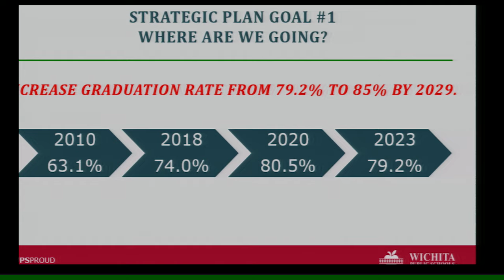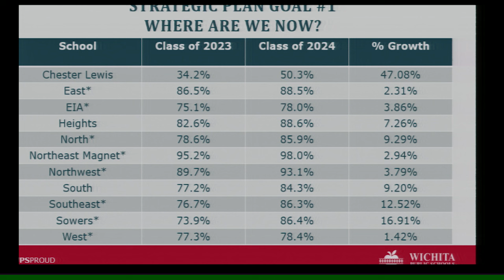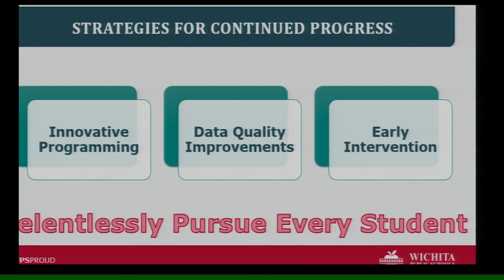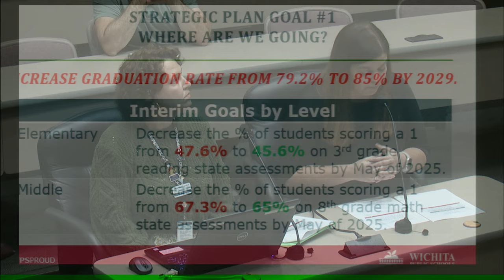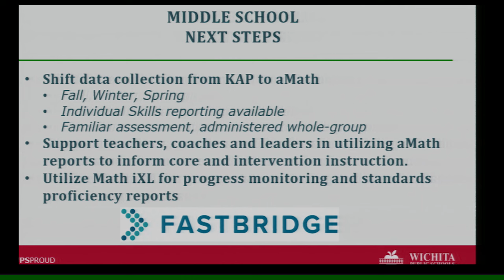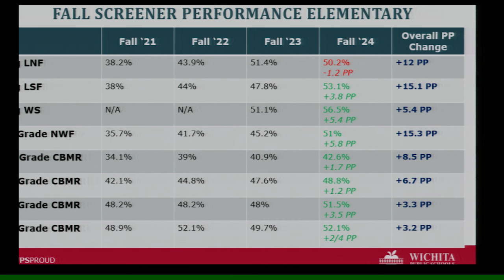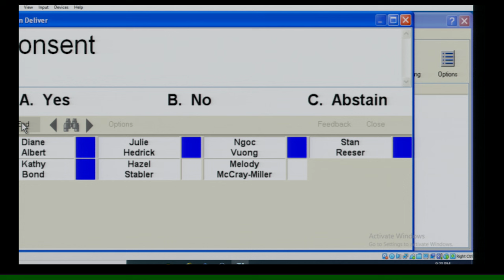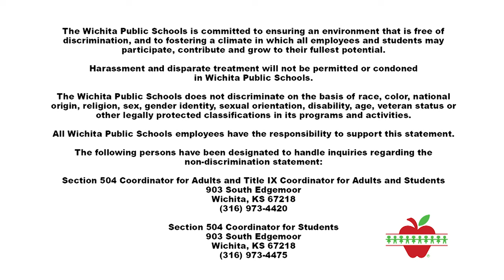Board of Education Meeting - November 4th, 2024